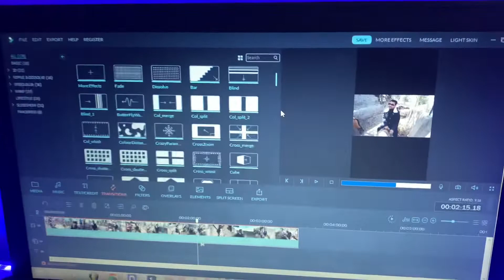Mumbai ka world famous nasta new style me 😱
Mumbai ka world famous nasta my style